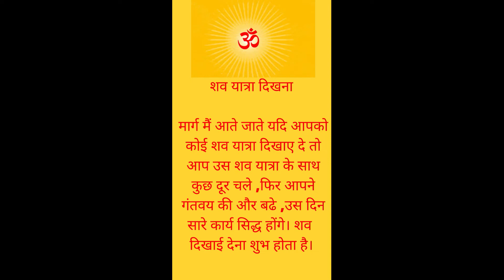रास्ते में शव यात्रा दिखना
मार्ग मैं आते जाते यदि आपको कोई शव यात्रा दिखाए दे तो आप उस शव यात्रा के साथ कुछ दूर चले ,फिर आपने गंतवय की और बढे ,उस दिन सारे कार्य सिद्ध होंगे। शव  दिखाई देना शुभ होता है।